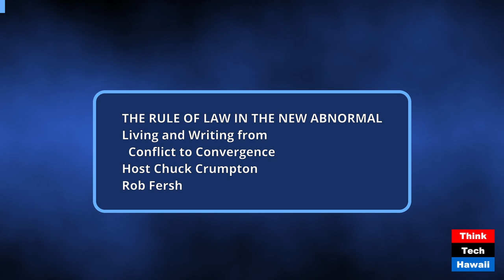Living and Writing from Conflict to Convergence (The Rule of Law in the New Abnormal)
Living and Writing from Conflict to Convergence; The Work and Book on Coming Together to Solve Tough Problems (The Rule of Law in the New Abnormal). The host for this show was Chuck Crumpton.  The guest was Rob Fersh.

The discussion was: We’ll explore how the convergence work led to the book, how the book came together, how the book and work serve collaborative problem-solving, and how this story-driven book can inspire and equip a wide range of people—from ordinary citizens to political, policy, community, business, non-profit and academic leaders—to become effective problem-solvers when facing tough issues and conflicts.  Most of the book’s examples are taken from work on public issues, but the approach recommended is broadly applicable.

The takeaway was: People are not as divided as widely believed.  Most people share fundamental values and their disagreement most often lies in how to further those values.  It is In a far wider range of circumstances than commonly thought, it is possible for people who disagree to find solutions of mutual gain, or higher ground.  It is frequently possible to find solutions where for one side to win the other sides need not lose. Mindsets are fundamental to success at collaboration.  Seeing conflict as something that can be constructive, giving others the benefit of the doubt, having a curiosity mindset, prioritizing relationships, and believing that higher ground is possible create a foundation for effective problem-solving. The benefits of working collaboratively extend well beyond the resolution of any issue at hand.  Working together across differences often leads to bonds that promote future collaboration and positive interpersonal relationships. The ideas in this book are intended also to create a more functional and less divisive society overall.  If taken to scale in a wide array of settings, the ideas in this book can contribute to reducing the polarization and 'us-them' attitudes that increasingly mark interpersonal interactions and civil discourse.

The hashtag keywords for this show are: Conflict convergence collaboration problem-solving